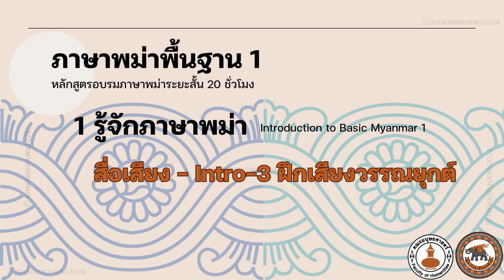Intro 3-ฝึกเสียงวรรณยุกต์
สื่อเสียงประกอบการสอน หลักสูตรภาษาพม่าพื้นฐานระยะสั้น (20 ช.ม.)
คณะมนุษยศาสตร์ มหาวิทยาลัยนเรศวร

ขวัญข้าว สังขพันธานนท์ เขียน & ให้เสียง
Dr. Khine Cho Latt ให้เสียง
Mr Akar Min Htet  ให้เสียง
mr Nay Myo Min ให้เสียง
นายยุรนันท์ (Mr Yan Naing Htwe) ให้เสียง